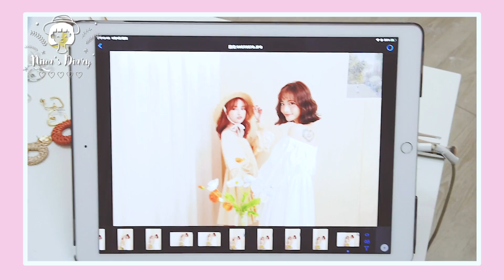搶先曝光｜我的第一個聯名款誕生了！NINA x PAZZO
第一次的聯名款誕生啦！
從去年10月就開始準備了
時間過的飛快🤣🤣

這支vlog偷偷的給你們看一點點
如果有喜歡的可以先加進妳們的清單
✨6/22號10點開賣唷✨

第一次做聯名款
都是我喜歡的風格跟元素
想分享給大家❤️
也許有些地方做不好
也希望大家可以多多包容唷
我會繼續努力的